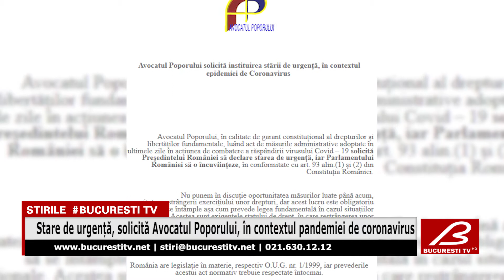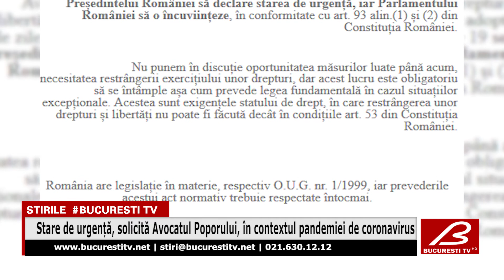Stare de urgență, solicită Avocatul Poporului, în contextul pandemiei de coronavirus